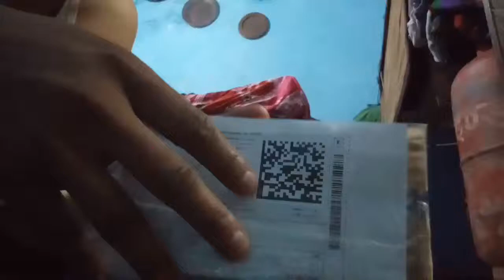Unboxing HDMI cable set(mhl cable 😡)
About this videos channel is unboxing channel